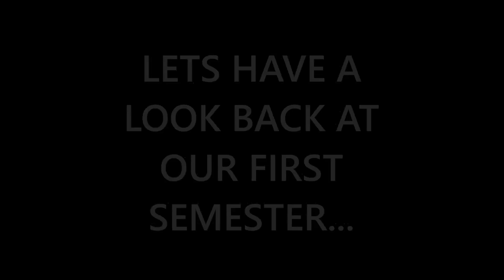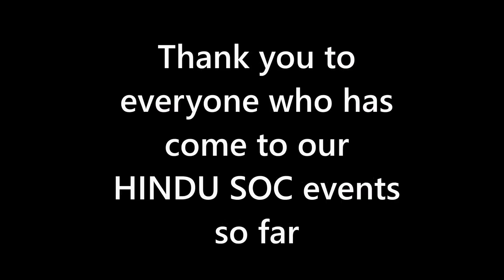UoB Hindu Society 2014-2015 │Semester 1 Rewind!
***University of Birmingham Hindu Society***

We have just completed our first semester as Hindu Society committee for 2014-15! It's been an amazing term jam-packed full of events, aarti, sports and much more! Here is a short video for you to enjoy, summarising what we have achieved so far this year!

We look forward to welcoming everyone back in the new year for an even bigger semester 2 which will see the Hindu Society's biggest events of the year!

Red Army x